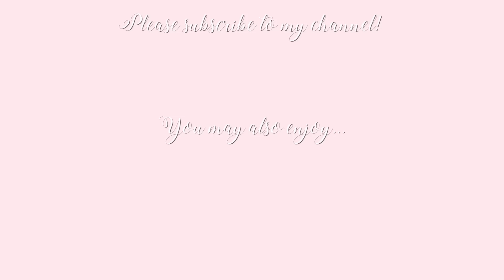BUYING OUTFITS FROM SUPERMARKETS! ~ Freddy My Love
OMG this weeks video was so much fun to film. Today I buy and put together outfits from SUPERMARKETS! Featuring Asda, Tesco & Sainsbury's!

Freds x